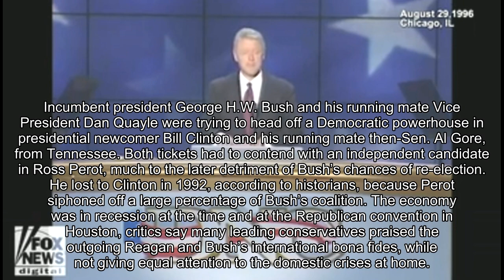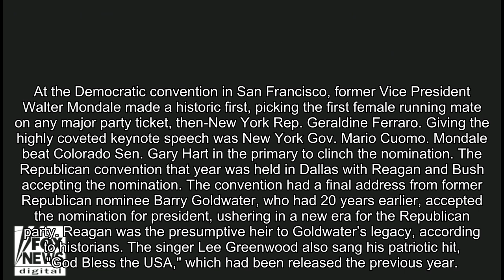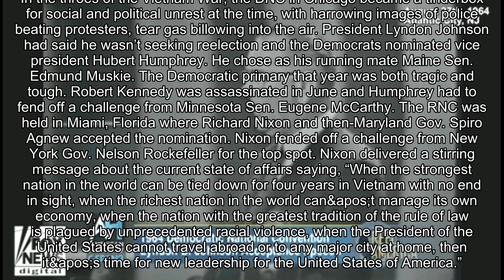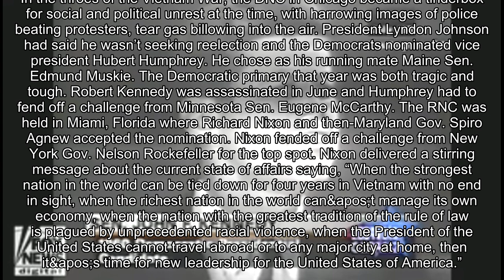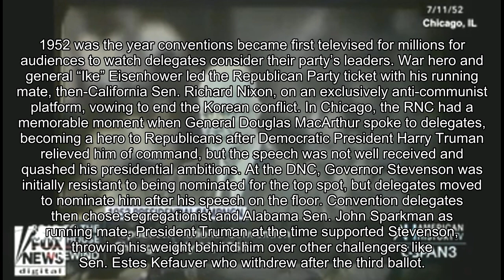Watch 70 years of Republican and Democratic convention speeches